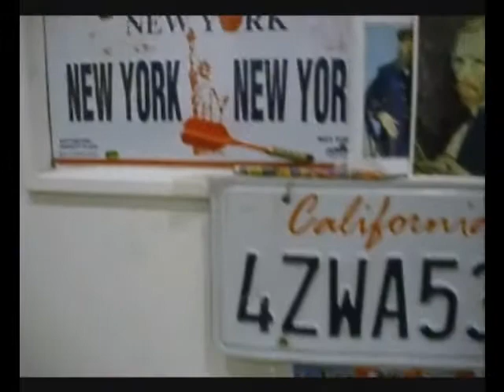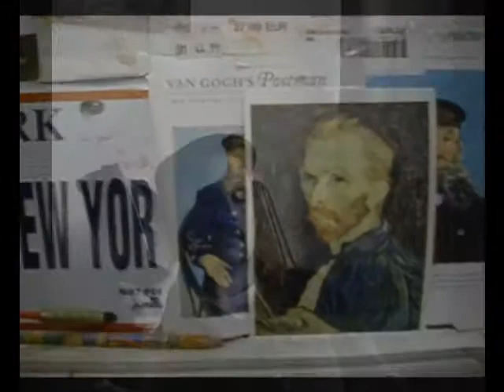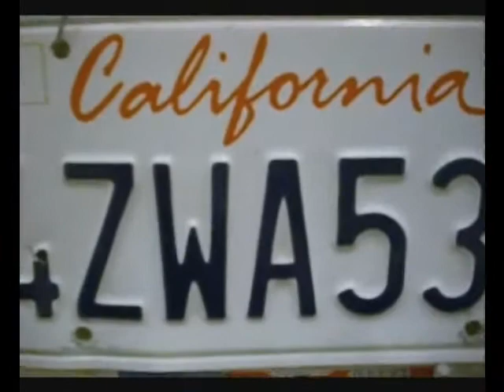Modification of Memories & Art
Modification of different art works some photos of the Austrian Alps and Greek music by Dimitris Mitropanos where he sings his famous song " Saßßatoßrado " ( Saturday night ).. D. Mitropanos is one of the best singers in the Greek performing Art.
Created by Tasos K.